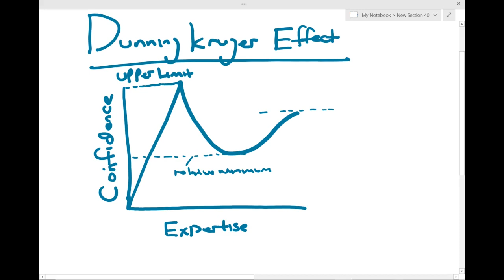Dunning Kruger Effect: The Fine-Line between What is Known and What is Unknown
This video explains a few causes for the Dunning Kruger Effect. We could exist anywhere along the spectrum depending on the scenario or what transpires in our lives.